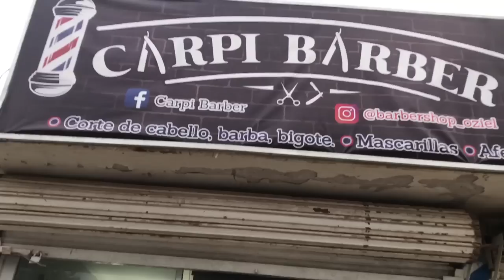SALIMOS A EXPLORAR EN BICI DESPUES DEL HURACAN NORA || ASI QUEDO MI PUEBLO😰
Salimos a explorar en bici y Nos quedamos ATASCADOS EN EL LODO 😂 y rateamos por las INUNDACIONES que dejo el huracán NORA 😰  en mi pueblo Nos divertimos mucho 😂
Mi gente en este video es un blog paseando en mtb por el pueblo explorando después del huracán Nora y pues si tumbo muchos arboles y cables de luz pero gracias a dios no hubo mas daños y pues un poco de diversión me fui a cortar el pelo y batimos lodo pasamos por lagunas de agua y echamos desmadre jejejee saludos que lo disfruten  😉
AQUÍ ABAJO ESTA EL LINK PARA SEGUIRME EN TWITCH 👇🏻
AMIGOS AQUI ABAJO LES DEJO A MIS PATROCINADORES JUNTO LOS CODIGOS DE DESCUENTO
MIS REDES:
MI INSTAGRAM👇🏻